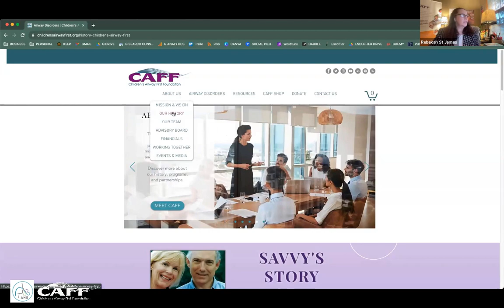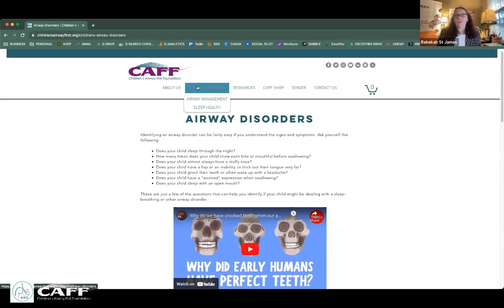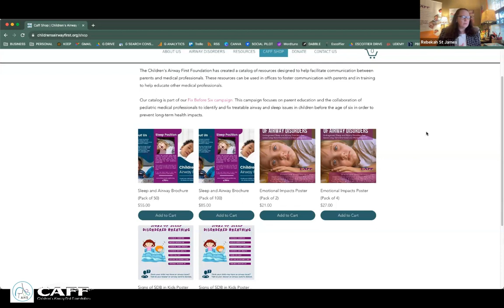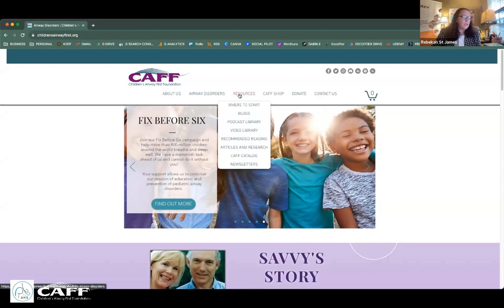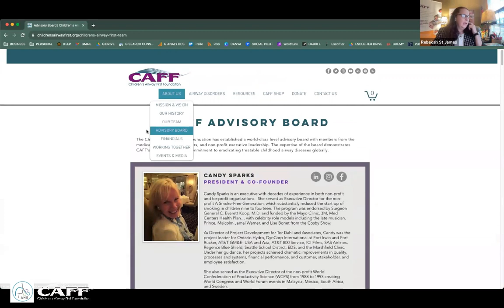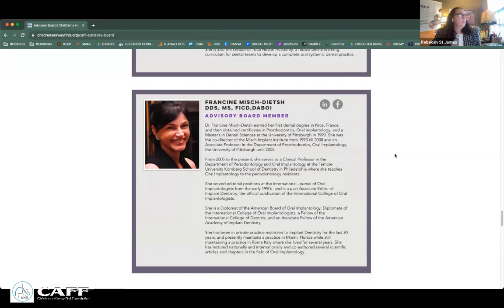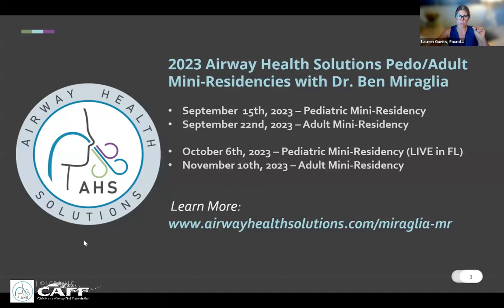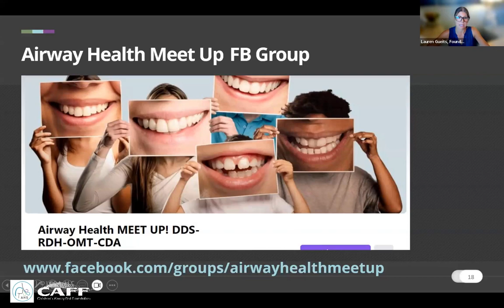Lunch & Learn with Airway Health Solutions and the Children's Airway First Foundation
Join CAFF and Airway Health Solutions for a lunch and learn with CAFF Executive Director, Rebekah St James, to discover more about the Children's Airway First Foundation and its mission to ensure every child has access to screening, evaluation, and treatment of all children's airway disorders prior to six years of age.